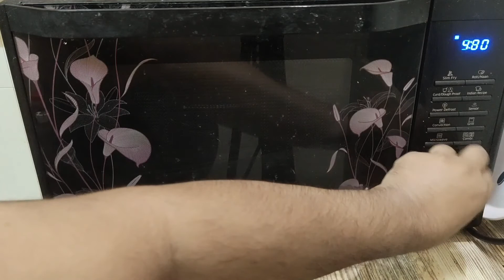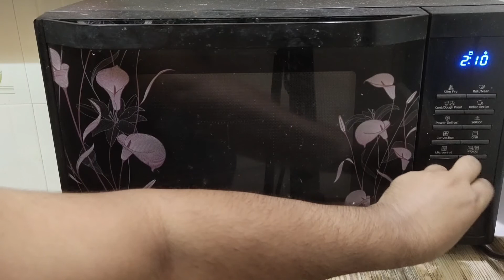Mushroom Tikka Recipe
Today’s in this video I told you how to make Mushroom Tikka with some easy ingredients which are always available at your home.
So Stay with me and watched the full video.

[Ingredients]

Mushroom 2 Packet
Capsicum 1
Onion 1
Hung Curd 500gm
Roasted Cumin {Jeera} Powder 1/2 tsp

Puro Salt
measuring Spoon
measuring cup spoon
Silicon spatula brush
NutroActive MineralSalt Iodized
Go Processed Cheese
Go Mozerella Cheese ( Pizza Cheese)
Del Monte Eggless Mayonnaise
Dr Oetker Fun Foods Veg Mayonnaise